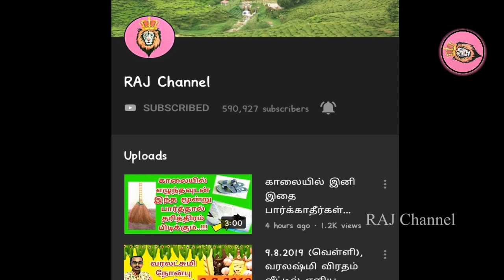இதை மட்டும் இனி பரிசாக கொடுக்காதீர்கள்! Don't Give This As Present + Rasipalan